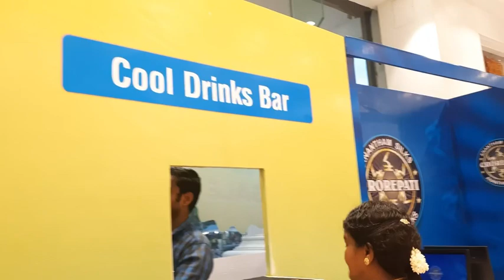இராஜபாளையம் ஆனந்தம் சில்க்ஸ் ஷாப்பிங் வீடியோ😍